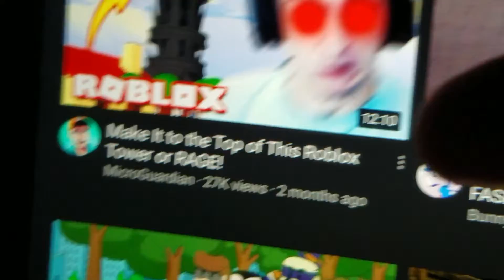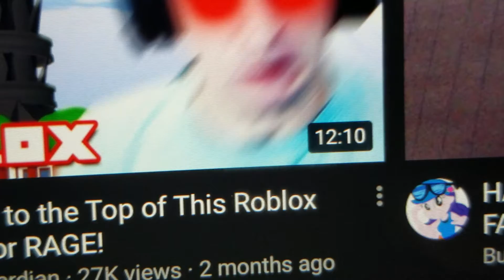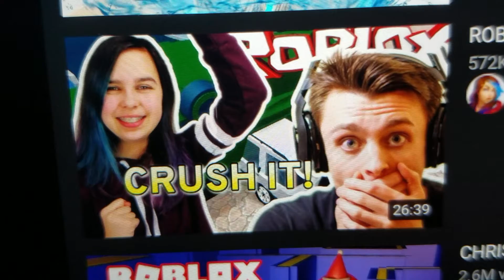Rage RSWOL & Fashion Famous Frenzy's bellies hurts